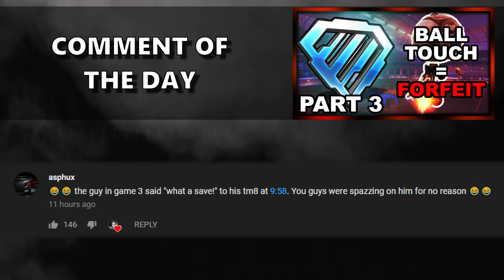NEW SEASON WITH SQUISHY PART 2